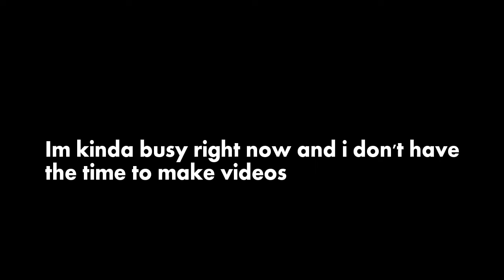The Guillotine Scout 2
YO

I haven't done anything in a while, so here's a part 2 of le guillotine scout :3

Happy gaming and have a nice day!

overwatch is comin fam ( ͡° ͜ʖ ͡°)